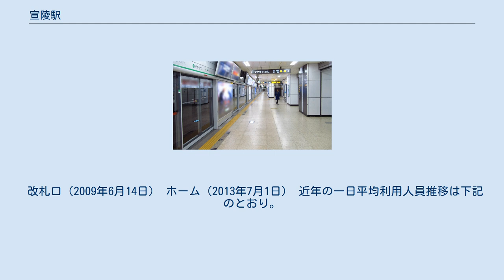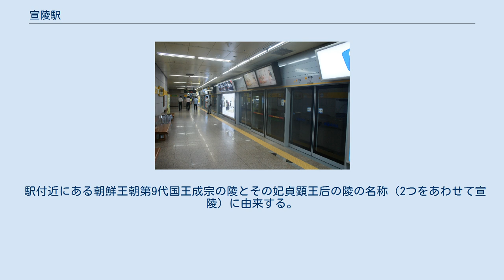宣陵駅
江南区_(ソウル特別市)
宣陵駅（ソンルンえき）は大韓民国ソウル特別市江南区三成洞にある、ソウル交通公社と韓国鉄道公社 (KORAIL) の駅。
 相対式ホーム2面2線を有する地下駅で、フルスクリーンタイプのホームドアが設置されている。
盆唐線との乗換はホーム中程にある下りエスカレーターを利用すれば良いが、ホーム1面につきエスカレーターが2つあり、駅三寄りが往十里方面ホーム、三成寄りが水原方面ホームに繋がっている。
 改札口は2ヶ所あるが、いずれも内回り・外回りホーム別々に設置されており、改札内でのホーム間移動は盆唐線のりばを経由する必要がある。
 エレベーター完備。
出入口は盆唐線と共用で1番から10番までの計10ヶ所ある。
 ホーム（2018年11月21日） 相対式ホーム2面2線を有する地下駅で、フルスクリーンタイプのホームドアが設置されている。
ホーム北寄り（宣靖陵側）に改札階方面の階段3ヶ所、ホーム中程に2号線内回りホームへの連絡通路、ホーム南寄り（ハンティ側）に2号線外回りホームへの連絡通路がある。
 改札口は地下1階に1ヶ所ある。
地下1階から下り、地下2階で上下線ホームへの行先が分かれ、ホームは地下3階にある。
出入口は2号線と共用で1番から10番までの計10ヶ所ある。
 改札口（2009年6月14日） ホーム（2013年7月1日） 近年の一日平均利用人員推移は下記のとおり。
 駅付近にある朝鮮王朝第9代国王成宗の陵とその妃貞顕王后の陵の名称（2つをあわせて宣陵）に由来する。